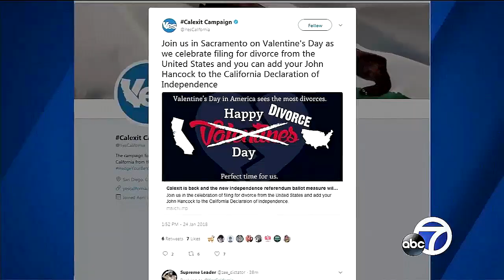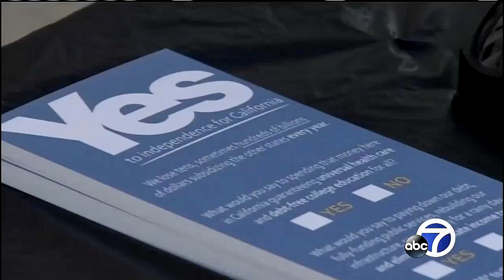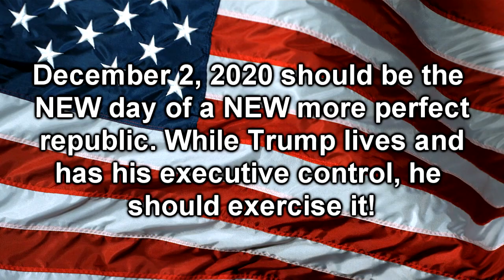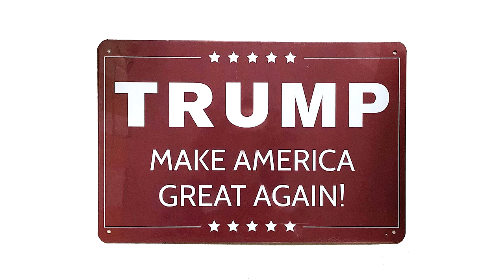How Trump Can Remain President & Save America After the Election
There are many ways that Trump can remain the President of the United States after the election. One way I envision is to have him sign an executive order declaring California to be independent of the United States, so that the more perfect union can be preserved. After all, the California socialist liberals within the Democratic party want to see how that will work out. California is the perfect place for them to try, and perhaps fail. As long as patriotic Republican exist, Donald J. Trump should exercise his executive powers in any way imaginable to form a more perfect union, even if it means allowing California to leave. Just a thought. It will take courage and time, but rest assured fellow Republican patriots, we will claim the White House with a Trump win after the election count is over!!